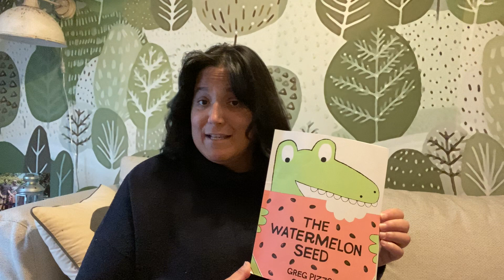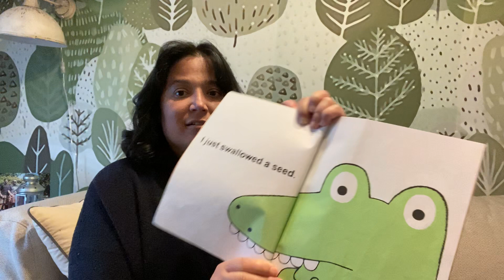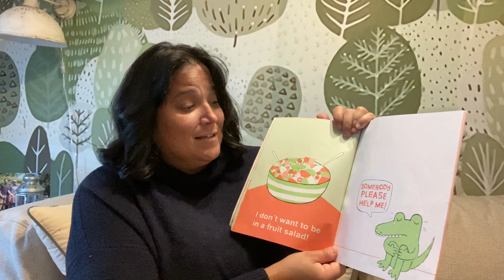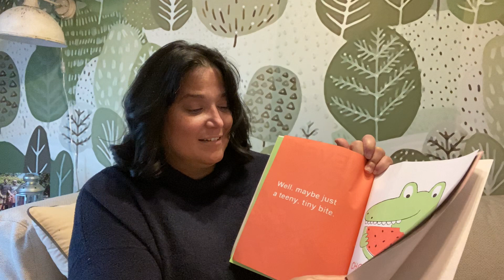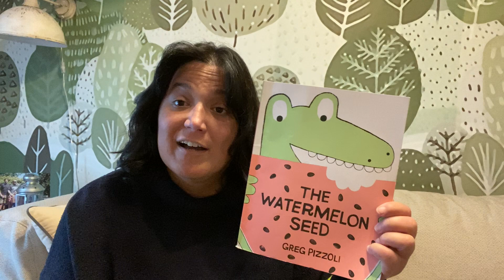Read Aloud Watermelon Seed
The Watermelon Seed by Greg Pizzoli read aloud.